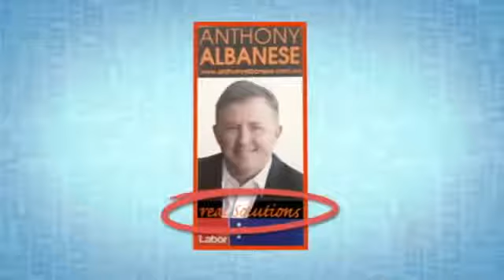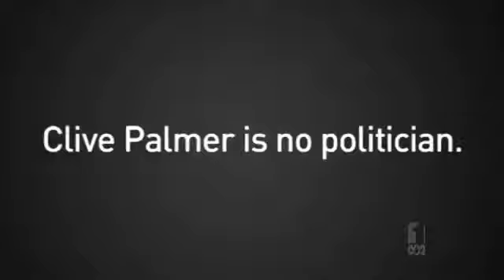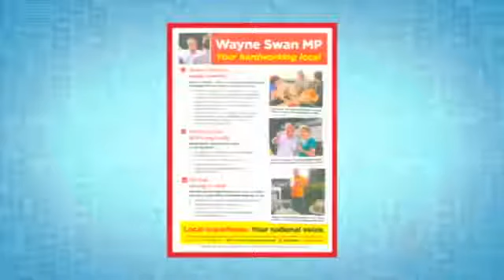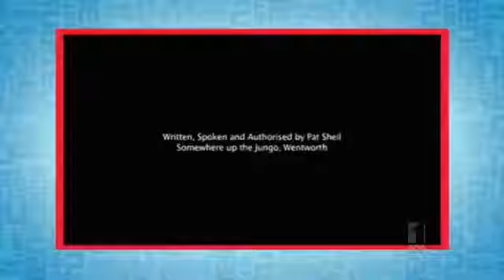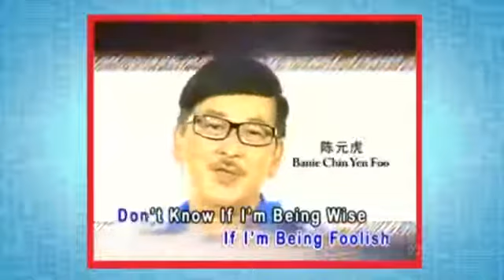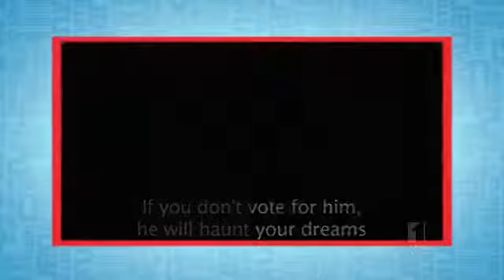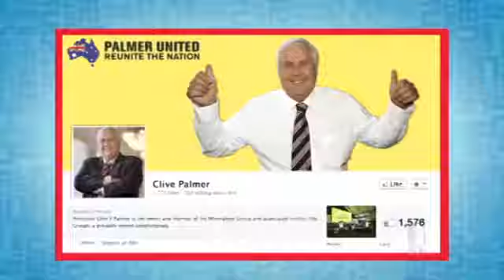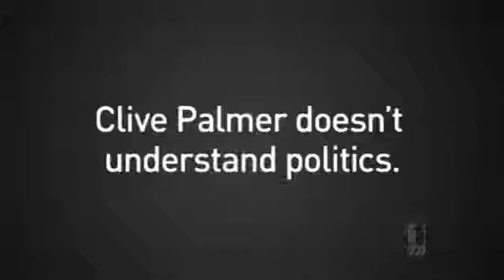Gruen Nation S02E03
Aired 28/08/13.

Host Wil Anderson will be joined by regulars Todd Sampson and Russel Howcroft as well as Nation legends Dr John Hewson and Annabel Crabb for four .